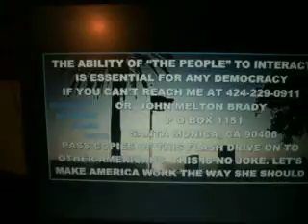CM B1 10-10-10 NOT YOUR KIND OF CHEMICALS 29 MB.AVI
NO, THESE AREN'T THE HAPPY CHEMICALS.
MELTON